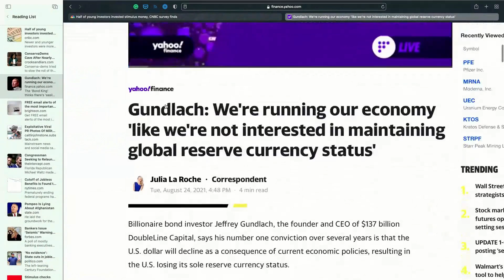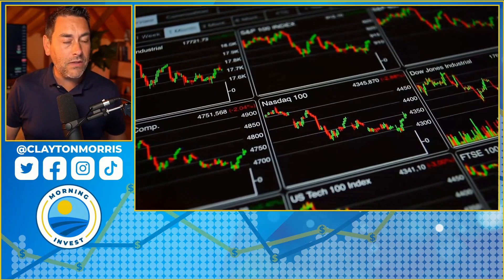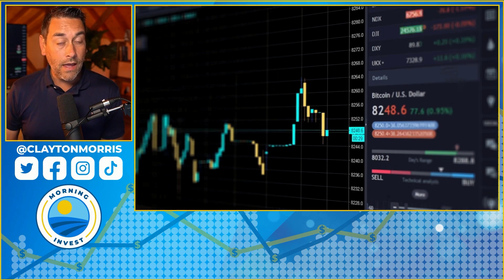DANGER! US Dollar Collapse Is Coming, Ray Dalio's Warning